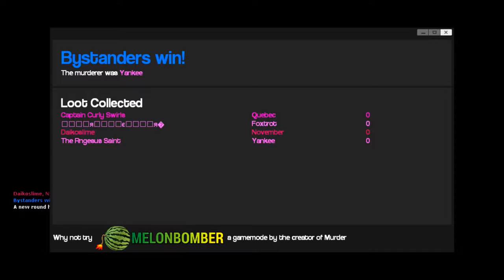2 men starting a life- Gmod Murder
2 people run off to start a life together and dont get murdered. oh and Daikoslime is there too! Enjoy.